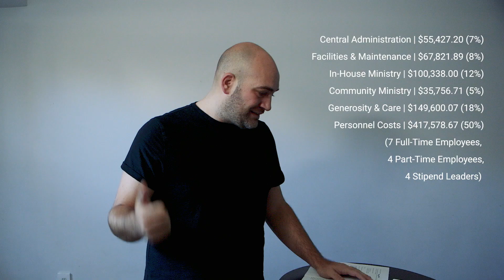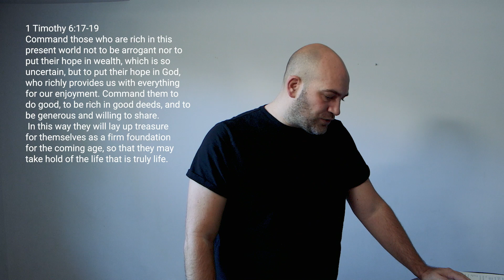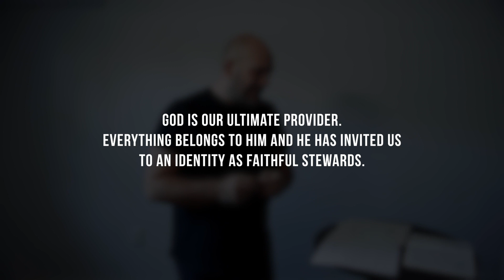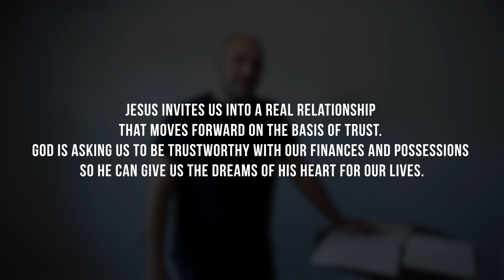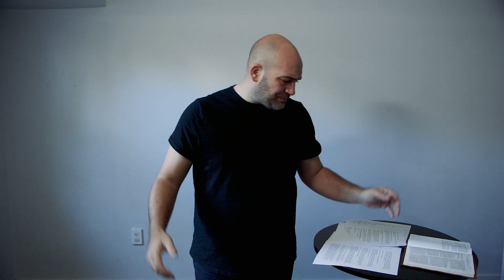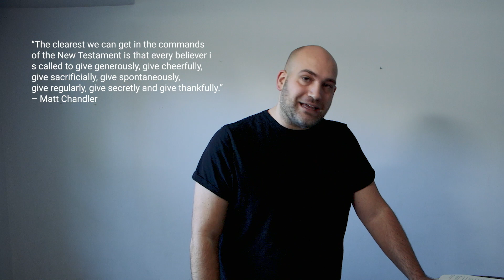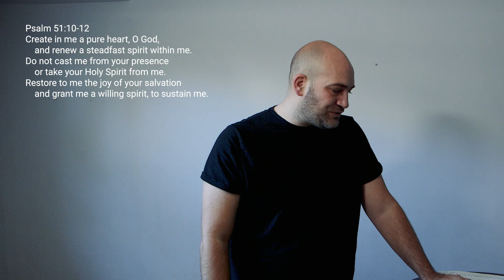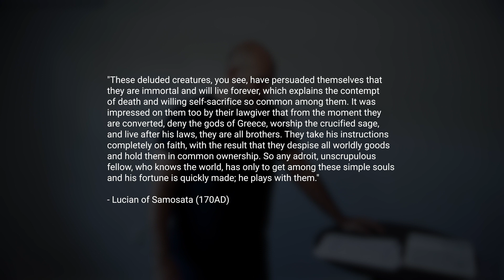2020 Year End Giving & Generosity Update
Pastor Phil Manginelli

To give, or to find out more information, please